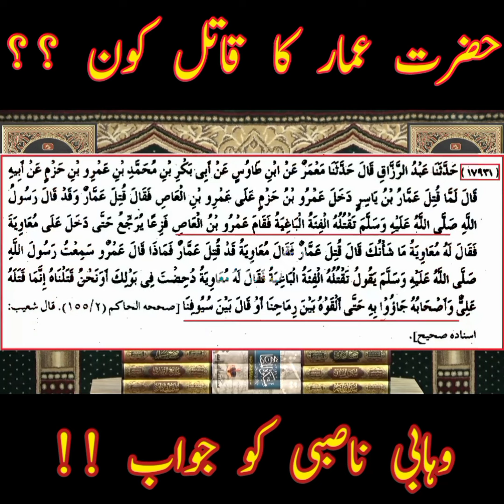[REMASTERED] Wahabi Molvi K Jhoot Or Nasbiyat !! 😡